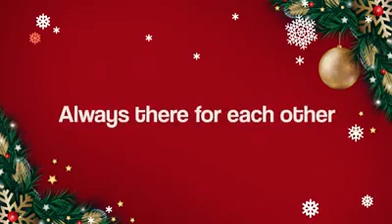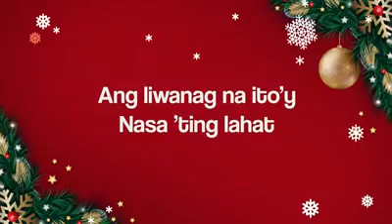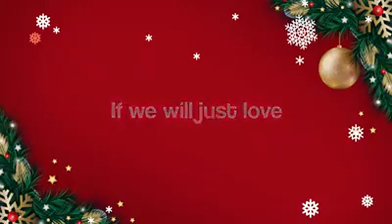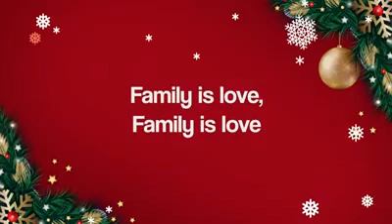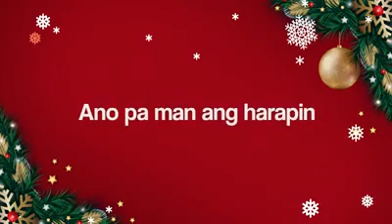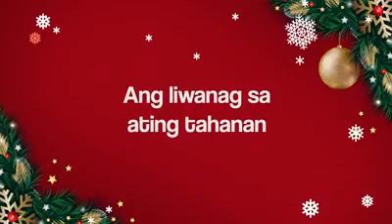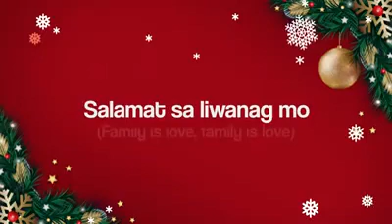Merry Christmas day 2019 song